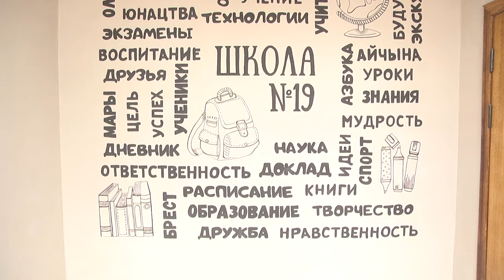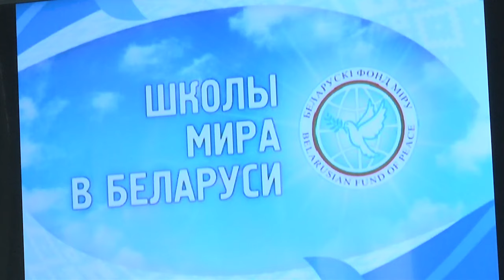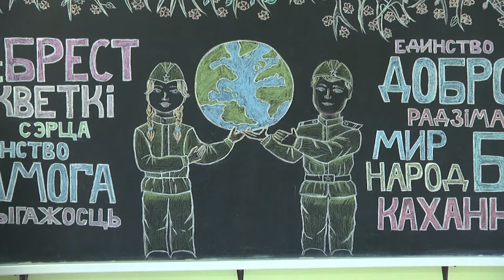2024-04-17 Присвоение звания «Школа мира» СШ №19 им. Героя Советского Союза С.И. Сикорского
Проект «Школа мира» продолжается. Напомним, что реализуется он общественной организацией «Белорусский фонд мира» при поддержке Министерства образования Республики Беларусь и Представительства ООН в нашей стране. В Брестской области участниками проекта уже стали 36 учреждений образования, два из которых находятся в Бресте.   А накануне средней школе №19 имени Героя Советского Союза С.И. Сикорского в торжественной обстановке был присвоен почетный статус «Школа мира». Она стала 3-й по счету «Школой мира» в городе Бресте.

*Наши контакты:*
✅Телефон горячей линии:
54-63-67